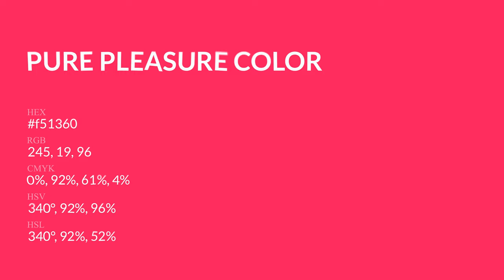Pure Pleasure color f51360 hex Cool Red color f51360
What color is Pure Pleasure ? f51360 hex, Cool Red color f51360

Hex f51360 Color Code is also known as Pure Pleasure color